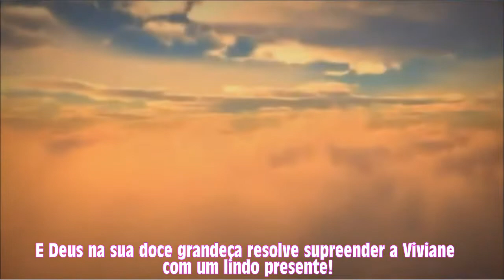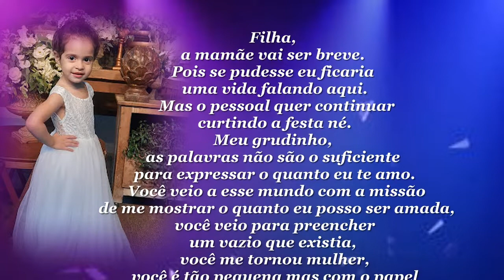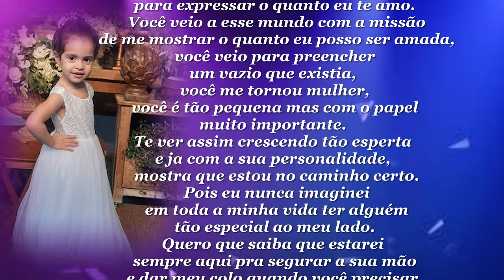RETROSPECTIVA CATHERINE 4 ANOS-BARBIE POP STAR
Olá fazemos todos tipos de videos!!!
quer um video igual esse??? entre em contato
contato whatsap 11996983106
pagina no facebook